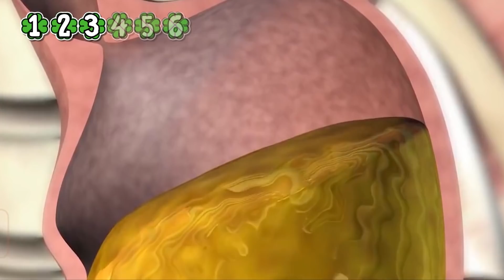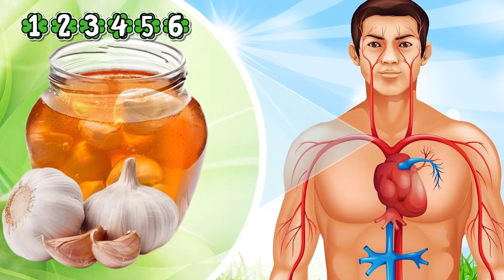Łyżka czosnku z miodem przed snem zmieni Twoje życie na lepsze